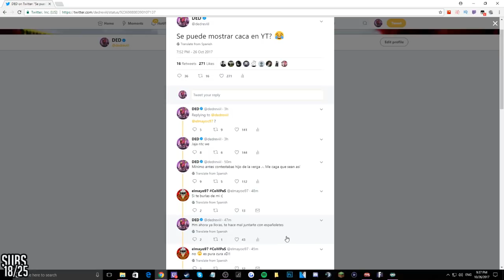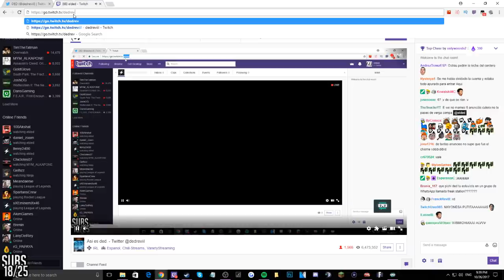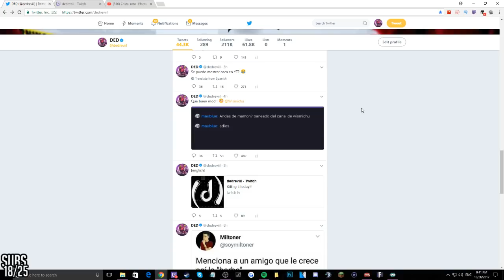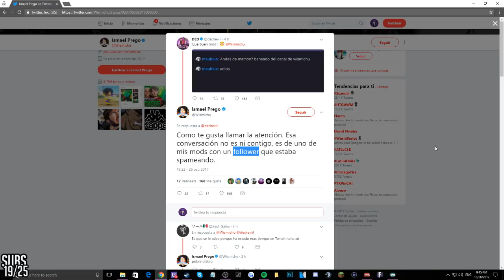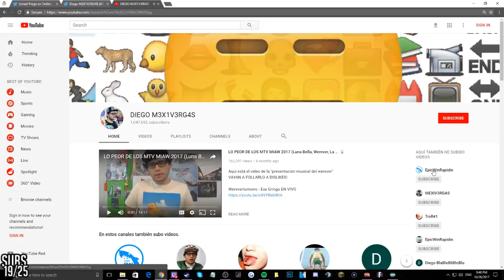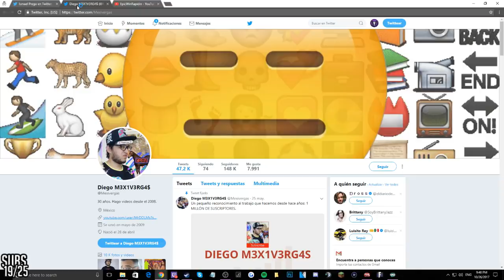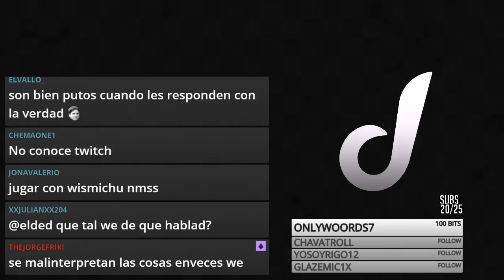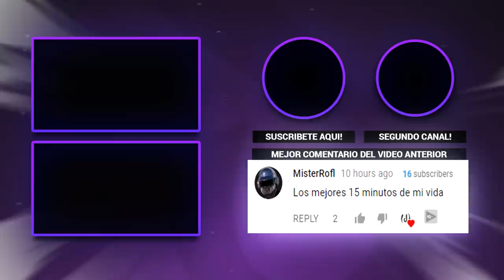Asi es ded.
Os han mentido y os doy pruebas 100% irrefutables de ello. Otra vez me toca dar explicaciones